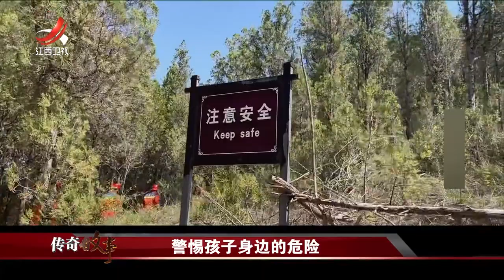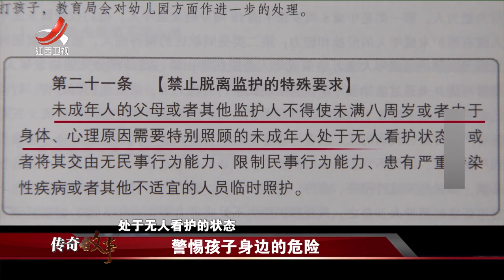《传奇故事》警惕孩子身边危险 20230313